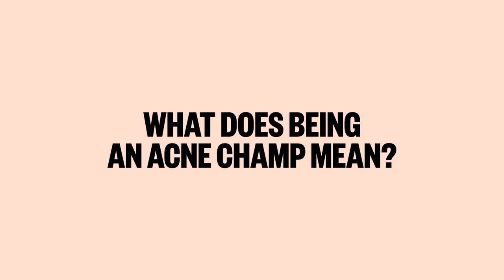Peace Out | Acne Champs Testimonial #12: Alex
Get to know our Acne Champs… this week it our final champ in the series, Alex!

My name is Alex Zwirner and I’m 24 years old. I’m a major makeup and skincare enthusiast. I absolutely love going on adventures and trying new things!

When we say we are building a positive skin community, we mean it.

We interviewed 12 people from ages 17 - 30, across all demographics, genders, and sexuality about their journey with acne.

They opened up and vulnerably shared with us what being an acnechamp​ means to them. We’re highlighting their stories and hope you love them just as much as we do.

Ps...Acne Champs is Clean, Vegan, Gluten-Free and Cruelty Free